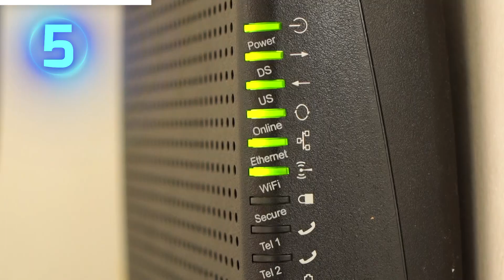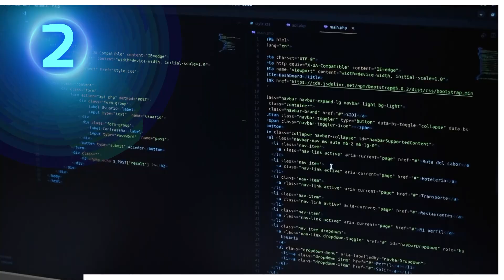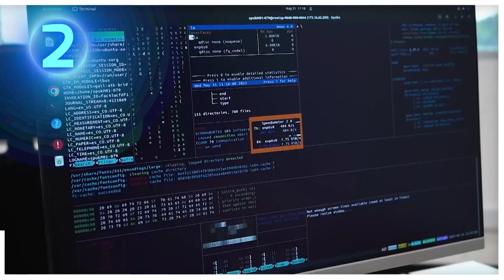La ConectiVidad ya cambia vidas en Buenaventura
Dale me importa: a los primeros 500 hogares de los 39.139 que estarán conectados a Internet fijo de banda ancha en Buenaventura, gracias al proyecto 'ConectiVIDAd para Cambiar Vidas, y las 44 nuevas antenas que deberán instalar los operadores de telecomunicaciones en Guaviare, lo que permitirá mejorar la conectividad del departamento.

Son ya 2.454 docentes que se han beneficiado con la iniciativa Colombia Programa en el 2024, estrategia que promueve el pensamiento computacional en las instituciones oficiales y el fortalece la educación digital, la construcción de un Centro PotencIA para aprendizaje de Inteligencia Artificial en San José del Guaviare.

El  programa de  CiberPaz que avanza en su recorrido por el país. Esta vez llegó al municipio de Funza para que sus habitantes conozcan sus derechos digitales y hagan uso de Internet de una forma consciente, empática e incluyente.